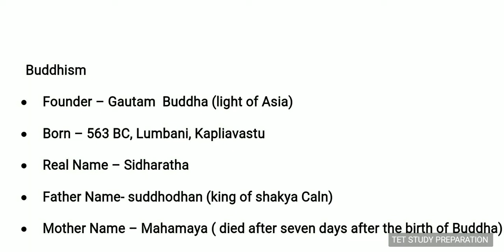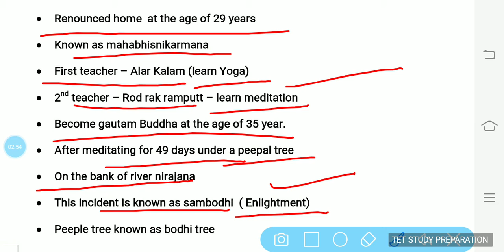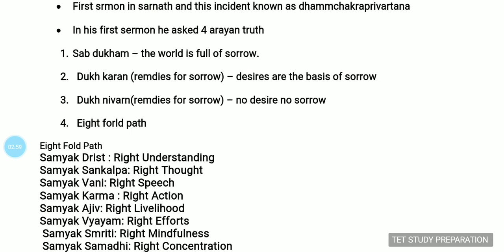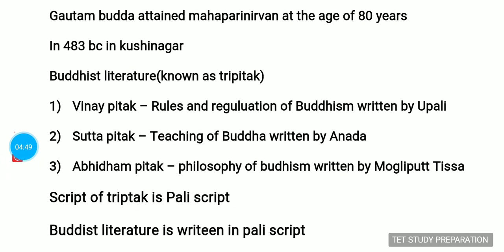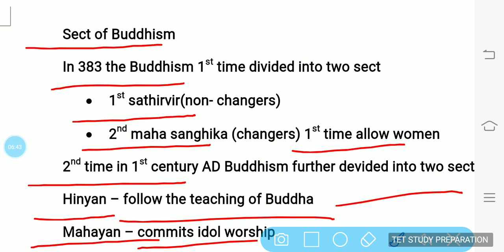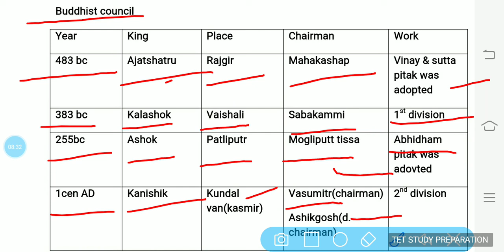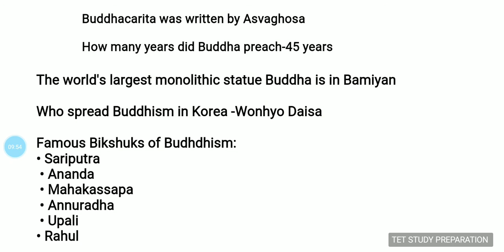Buddhism || buddh dharm || gautam buddh || tet study preparation || gk in hindi